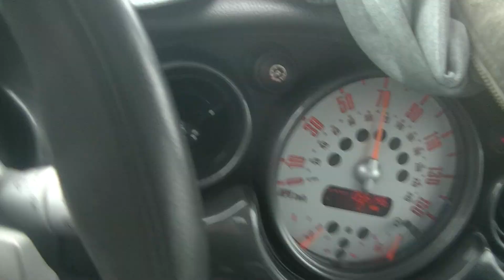i'd rather pretend that i'm an angry cat than be a bitch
very very rare that i brush my harr
back in the day i shaved my head
my shaved head had nothing to do w/ feminism
i can only assume that they are amazing human beings all becuz they know how to flip a switch
Biblical reasons for keeping my harr long
i've never been consistent about my attire aside from wearing the same thing over n over again
to totally contradict what i just said...
it doesn't matter how creative i am if i don't execute any of these ideas
easier to meow than have an attitude
this character allows me to say what i wanna say
what if we do get to that point, i hope not
everybody else adds on unnecessary words
easier to think in stereotypes w/ B or W ideas about the world
normies need structure n discipline, we don't we create that for ourselves
there's nothin this world can offer me
if you never saw my face and you heard the man in my head talkin you'd probably assume that there was a dude in the car
me n me n more me